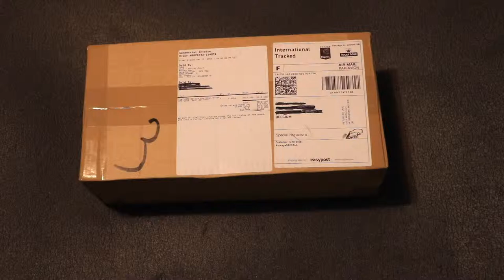Unboxing LARQ self-cleaning water bottle